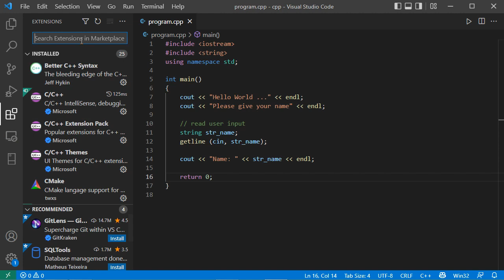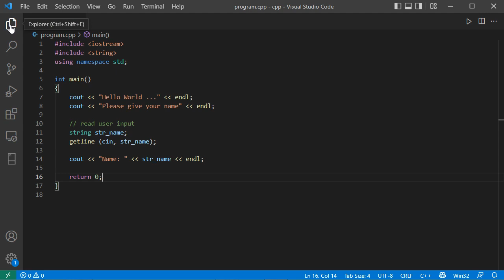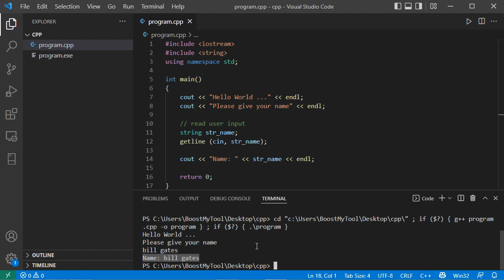How to Run C/C++ program In VS Code Terminal | Unable to Write Input Text in Output Console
How to Run C/C++ program correctly in Visual Studio Code 2022.